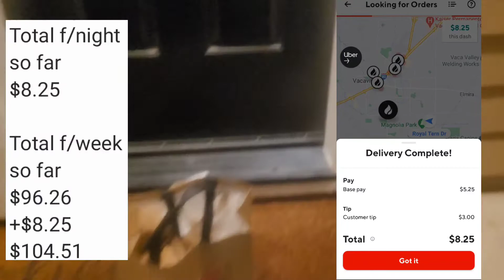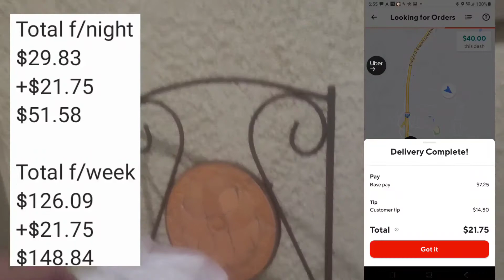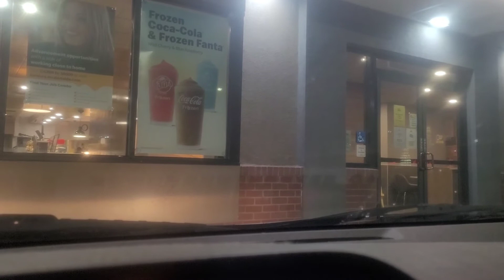Earn $38/hr DOORDASHING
Went on an easy doordash and multi-apped my way to $38/hr. I love to cherry pick the big orders and make great money doing it.

key terms for search engine
money how to tips tutorial advice vlog doordash uber eats grubhub delivery finance investing stocks side hustle invest driver food portfolio financial goals retirement